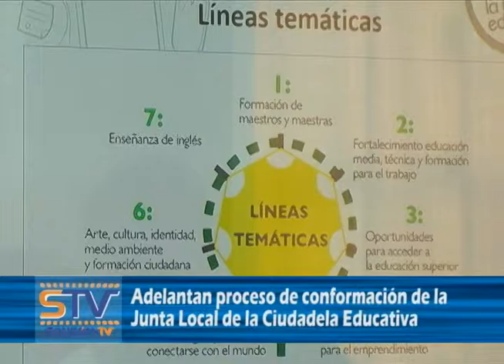Adelantan proceso de conformación de la Junta Local de la Ciudadela Educativa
En el transcurso de esta semana se dio inicio al proceso de conformación de la Junta local de la Ciudadela Educativa y Cultural el Lago.